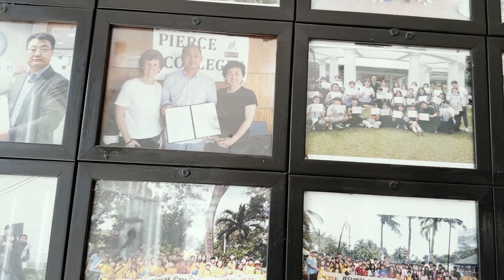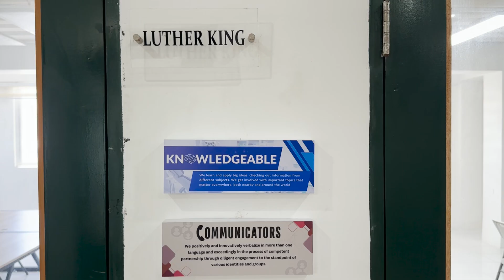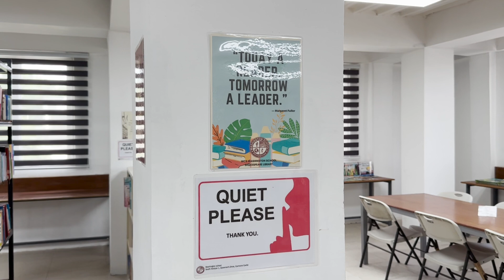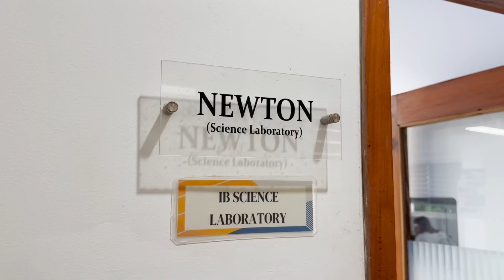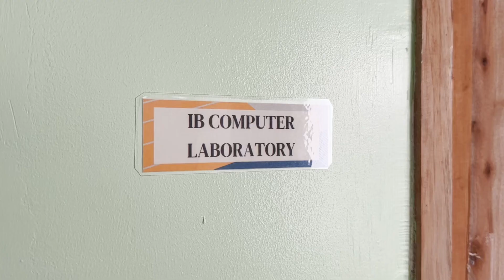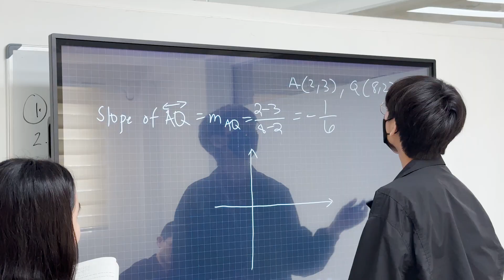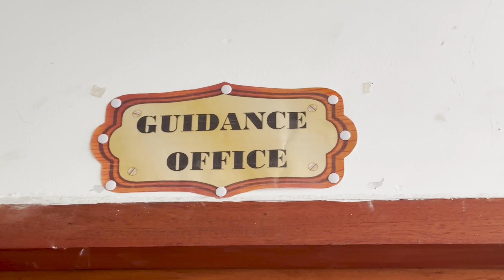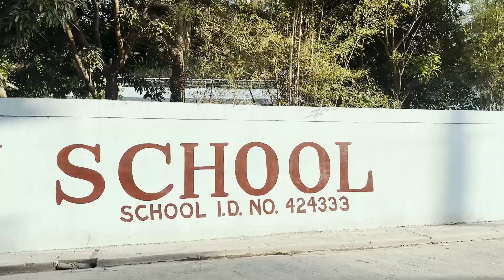WSI Facility Virtual Tour